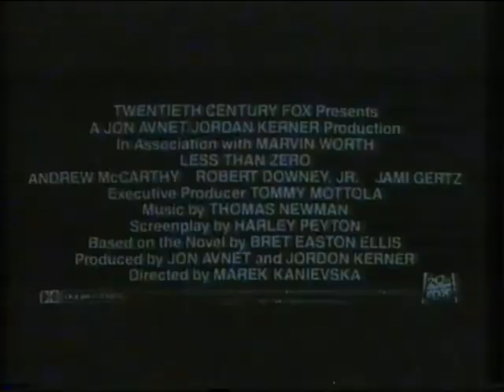Trailer - Golpe al sueño Americano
Trailer de "Golpe al Sueño Americano" incluido en la edicion videoclub de "Depredador"